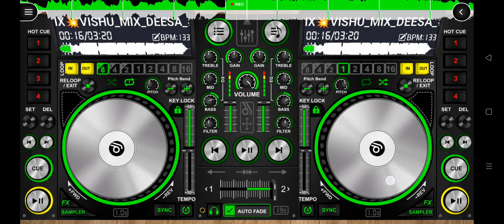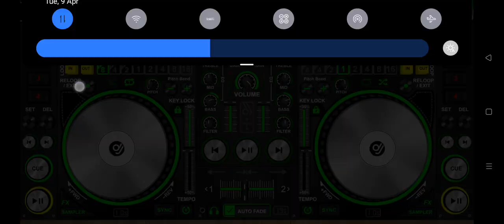Dj Rimix Hitesh HPSaund rimix ❤😘djrimex